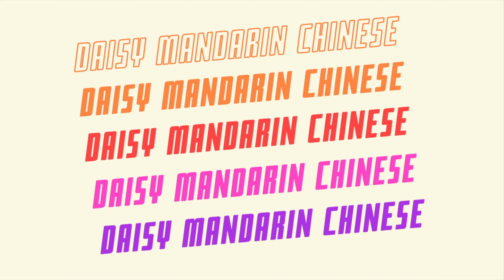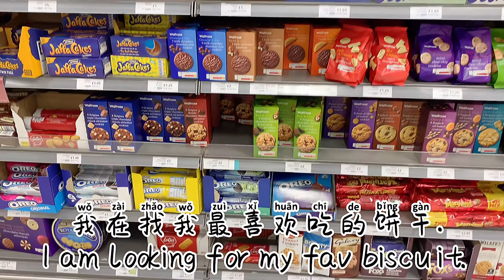Learn Chinese | A Chinese Daily Routine Vlog | Basic Mandarin For Beginners!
In 10mins, learn 100 words and 10 grammar points that Chinese use in daily life with this Vlog.
Beginner Chinese | Learn real-life Chinese with a Chinese daily routine vlog.
The sentences discussed in the video as below:
1.今(jīn) 天(tiān) 又(yòu) 是(shì) 美(měi) 好(hǎo) 的(de) 一(yī) 天(tiān).
Today is another beautiful day.
2.现(xiàn) 在(zài) 我(wǒ) 去(qù) 洗(xǐ) 涮(shuàn).
Now I am going to get ready
3.我(wǒ) 洗(xǐ) 涮(shuàn) 完(wán) 了(le).
I am ready now.
4.今(jīn) 天(tiān) 天(tiān) 气(qì) 很(hěn) 好(hǎo).
The weather today is very good
5.这(zhè) 个(gè) 咖(gā) 啡(fēi) 和(hé) 这(zhè) 个(gè) 咖(gā) 啡(fēi) 都(dōu) 很(hěn) 好(hǎo) 喝(hē).
This coffee and that coffee are both very tasty.
6.今(jīn) 天(tiān) 我(wǒ) 喝(hē) 这(zhè) 个(gè) 咖(gā) 啡(fēi).
I drink this coffee today.
7.我(wǒ) 的(de) 咖(kā) 啡(fēi) 有(yǒu) 牛(niú) 奶(nǎi)，还(hái) 有(yǒu) 糖(táng)，但(dàn) 是(shì) 我(wǒ) 用(yòng) 这(zhè) 个(ge)糖(táng).
I have milk and sugar in my coffee，but I use this sweetener.
我(wǒ) 复(fù) 活(huó) 了(le).
That has brought me back to life.
8.现(xiàn) 在(zài) 我(wǒ) 要(yào) 去(qù) 工(gōng) 作(zuò) 了(le).
I am going to work now
9.我(wǒ) 工(gōng) 作(zuò) 了(le) 很(hěn) 长(cháng) 时(shí) 间(jiān),我(wǒ) 有(yǒu) 点(diǎn) 儿(ér) 累(lèi).
I have been working quite a long time，so I am a bit tired.
10. 我(wǒ) 每(měi) 天(tiān) 喝(hē) 很(hěn) 多(duō) 水(shuǐ).
Every day I drink lots of water.
11. 现(xiàn) 在(zài) 我(wǒ) 喝(hē) 柠(níng) 檬(méng) 水(shuǐ).
I drink lemon water now.
12. 我(wǒ) 的(de) 工(gōng) 作(zuò) 是(shì) 汉(hàn) 语(yǔ) 老(lǎo) 师(shī)，我(wǒ) 有(yǒu) 很(hěn) 多(duō) 学(xué) 生(shēng)，所(suǒ) 以(yǐ) 我(wǒ) 要(yào) 上(shàng) 很(hěn) 多(duō) 课(kè).
So I’ve got lots of classes, I have lots of students, so I got a lot of classes.
13.我(wǒ) 要(yào) 回(huí) 去(qù) 工(gōng) 作(zuò) 了(le).
I have to go back to work now.
14. 我(wǒ) 工(gōng) 作(zuò) 完(wán) 了(le)，我(wǒ) 下(xià) 课(kè) 了(le)，下(xià) 午(wǔ) 我(wǒ) 要(yào) 去(qù) 超(chāo) 市(shì). I finished class. This afternoon I will go to the supermarket.
15. 我(wǒ) 要(yào) 先(xiān) 找(zhǎo) 一(yī) 个(gè) 购(gòu) 物(wù) 车(chē).
I have to find a trolley first.
16. 这(zhè) 里(lǐ) 有(yǒu) 很(hěn) 多(duō) 鲜(xiān) 花(huā)，但(dàn) 是(shì) 不(bù) 好(hǎo) 看(kàn).
There are lots of flowers，but not that pretty.
17. 你(nǐ) 喜(xǐ) 欢(huān) 吃(chī) 橘(jú) 子(zǐ) 吗(ma)？
Do you like mandarins?
18. 这(zhè) 是(shì) 英(yīng) 国(guó) 人(rén) 最(zuì) 喜(xǐ) 欢(huān) 的(de) 土(tǔ) 豆(dòu).
This is what the English like--potatoes.
19. 我(wǒ) 在(zài) 找(zhǎo) 我(wǒ) 最(zuì) 喜(xǐ) 欢(huān) 的(de) 饼(bing) 干(gàn)，对(duì)，就(jiù) 是(shì) 这(zhè) 个(gè) 饼(bing) 干(gàn).
I am looking for my fav biscuit，ah ，that’s the one.
20. 东(dōng) 西(xī) 买(mǎi) 好(hǎo)了(le)，我(wǒ) 现(xiàn) 在(zài) 结(jié) 账(zhàng).
That’s the shopping done, now I am going to pay.
21. 我(wǒ) 从(cóng) 超(chāo) 市(shì) 回(huí) 来(lái) 了(le).
I’m back home from the supermarket.
22. 我(wǒ) 有(yǒu) 点(diǎn) 儿(ér) 累(lèi), 我(wǒ) 想(xiǎng) 休(xiū) 息(xī) 一(yí)下(xià),我(wǒ) 现(xiàn) 在(zài) 还(hái) 有(yǒu) 一(yī) 个(gè) 课(kè) ，但(dàn) 是(shì) 我(wǒ) 很(hěn) 累(lèi).
I am a little bit tired，I want to take a rest. I still have one more class，but I am very tired.
23.现(xiàn) 在(zài) 下(xià) 课(kè) 了(le),我(wǒ) 去(qù) 看(kàn) 电(diàn) 视(shì) 了(le).
Now the class is over, I am going to watch TV.
24. 我(wǒ) 做(zuò) 明(míng) 天(tiān) 的(de) 早(zǎo) 饭(fàn).
I am preparing tomorrow’s breakfast.
晚(wǎn) 安(ān) good night.
好(hǎo) 梦(mèng) good dream

Thanks！